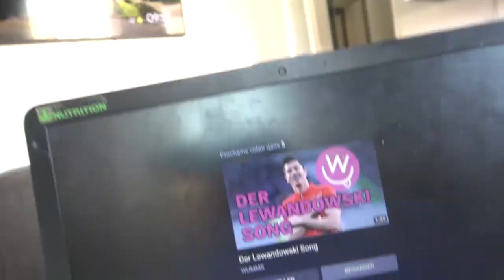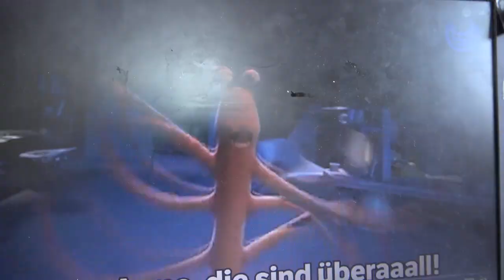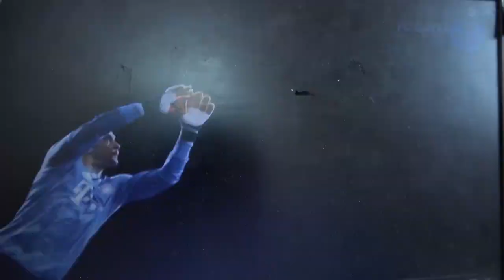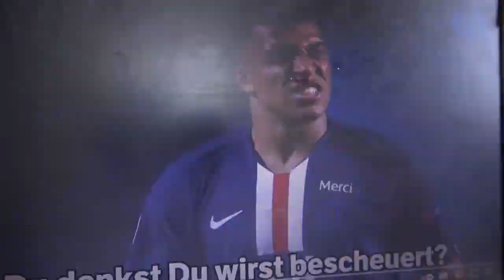U 15 WAF - Mauerwerk . 19.06.2021 um 12.30 UHR